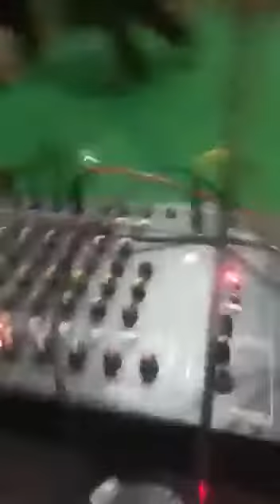Disco dance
Video from Hushiar Singh Chouhan